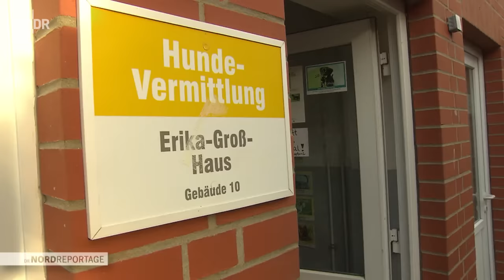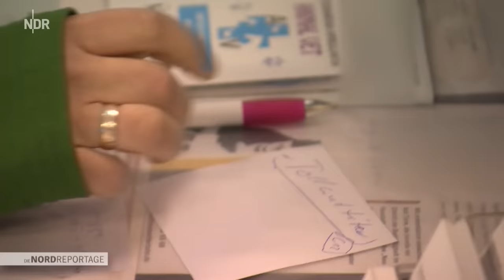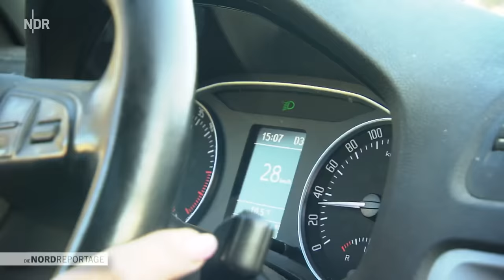Tierheim am Limit | Die Nordreportage | NDR Doku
Das Tierheim in der Hemmstraße in Bremen ist voll. Trotzdem bekommt Leiterin Sina Fehr jeden Tag vier bis sechs Anfragen von Menschen, die ihre Hunde abgeben wollen oder müssen. Während der Corona-Pandemie haben sich viele Menschen ein Haustier angeschafft. Jetzt landen viele dieser Tiere im Tierheim. Die Gründe: Urlaubsplanung, Zeitmangel, Überforderung. Vor allem Hunde sind betroffen. Aber auch das Katzenhaus und die Exotenstation sind voll. Viele dieser Tiere sind schlecht erzogen und verhaltensauffällig und damit schwer vermittelbar.

Und das Tierheim steht vor seiner nächsten großen Herausforderung. Es wird befürchtet, dass die aktuelle Wirtschaftslage dazu führen wird, dass viele Menschen sich ein Haustier schlicht nicht mehr leisten können. Futter und Tierarztkosten werden teurer. Auch das Tierheim leidet darunter. Die Ausgaben steigen, gleichzeitig gehen die Spendeneinnahmen zurück. Trotzdem versuchen Sina Fehr und ihr Team alles, um den Tieren in Not zu helfen und sie möglichst wieder zu vermitteln.

"Die Nordreportage" begleitet ein engagiertes Tierheim-Team am Limit seiner Kapazitäten und Kräfte.